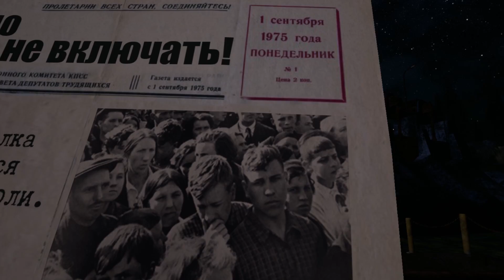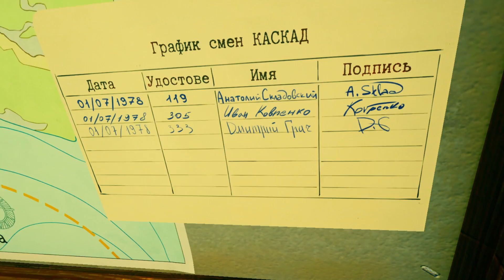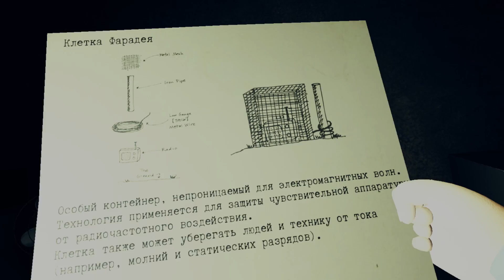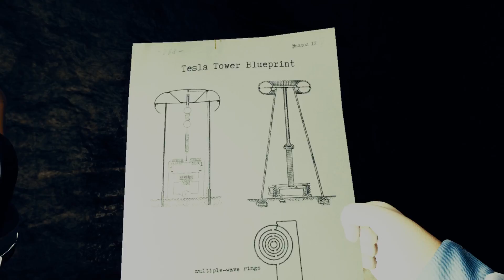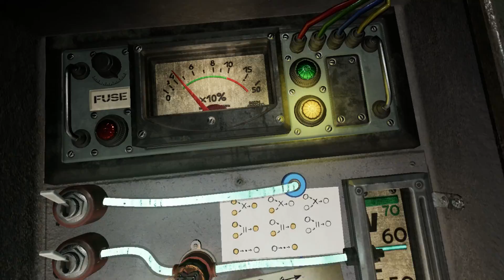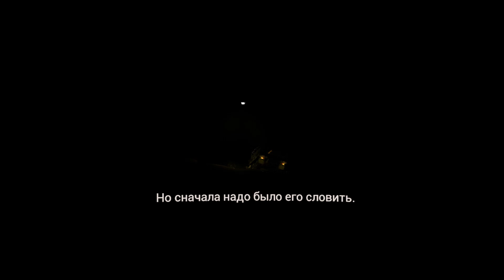Радиопеленгатор - PROZE: Enlightenment #2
Прохождение игры под названием "PROZE: Enlightenment" на русском языке (Oculus Rift S).

В PROZE перед вами разворачиваются две связанные истории. Первая рассказывает о секретном исследовательском центре 70-х годов. В ней простой советский инженер пытается понять настоящее назначение этого объекта. События второй истории перенесут вас в настоящее время, где компания друзей исследует последствия военного эксперимента в исследовательском центре. Героям двух сюжетов предстоит вместе раскрыть масштабный заговор, который тянется сквозь десятилетия.